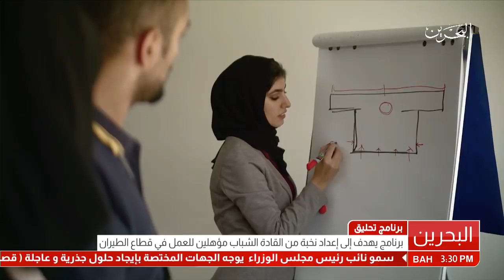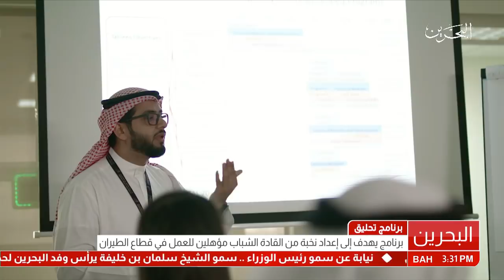البحرين : تقرير - برنامج تحليق - اعداد محمد الرشيدات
الوصف

تقرير - برنامج تحليق - اعداد محمد الرشيدات